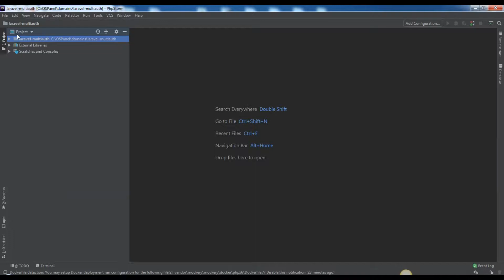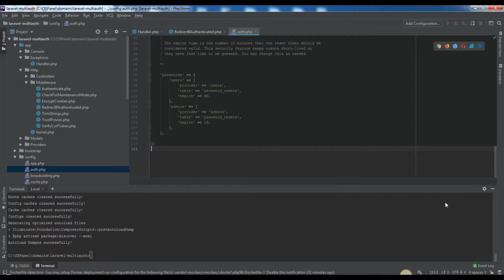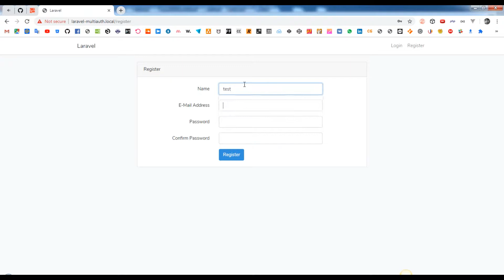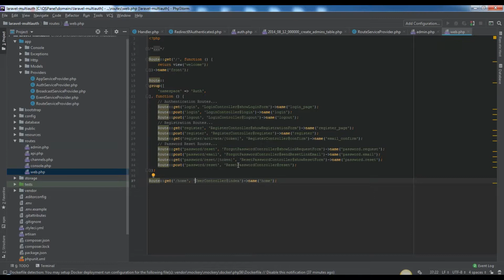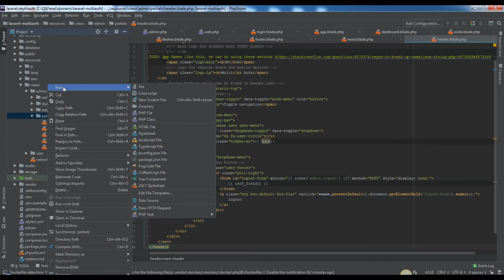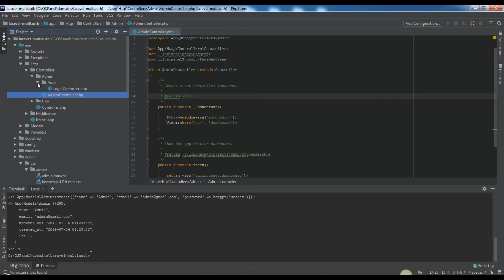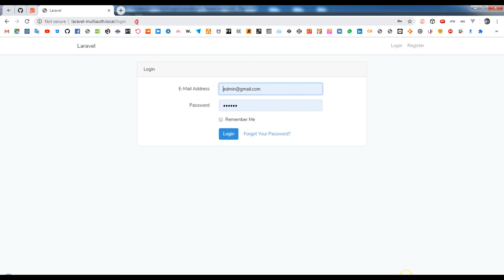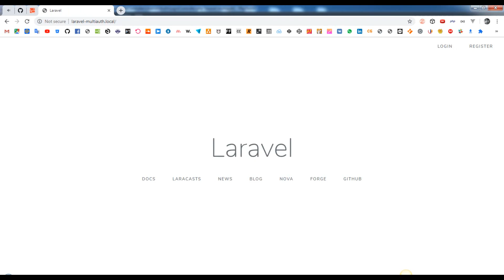Admin Auth #02 | Multi Auth [part 2] | Advanced Laravel Topics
Multi Auth [part 2] #02 | Advanced Laravel Topics